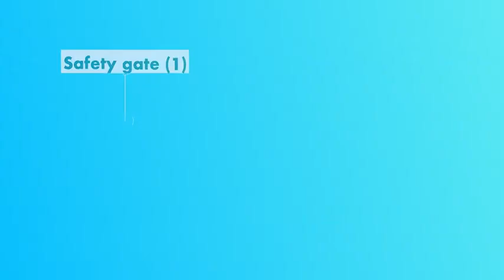Fisher-Price - Barricade Auto Close Baby Safety Gate KID SAFETY PRODUCT # AMAZON kids protect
TO BUY
BABY PRODUCT
Fisher-Price - Barricade Auto Close Baby Safety Gate (Gate 119~129 cms.)
ther Videos